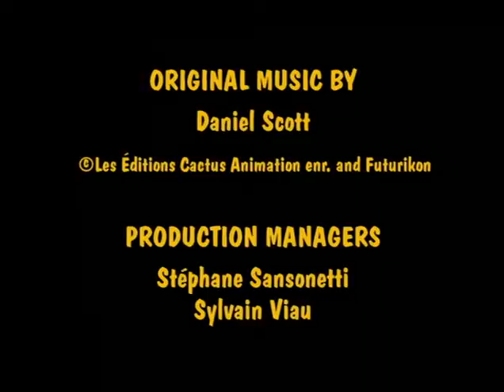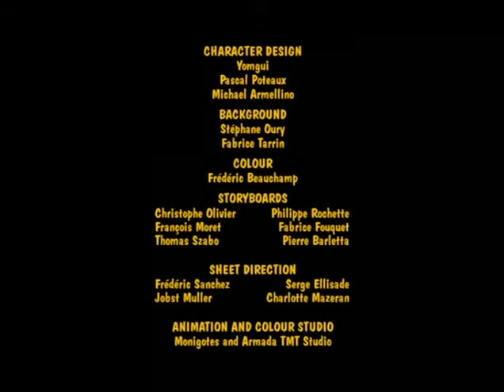Les Aventures d'une mouche [Episode 12] La mouche et le bébé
Le personnage principal est une mouche, qui vit différentes péripéties dans un environnement contemporain. Les dialogues sont réduits à quelques balbutiements de phrases de temps en temps. La mouche se mêle à la vie des humains et d'autres insectes, qui ont une vie proche de celle des humains.

Diffusée en 2000 sur France 3.